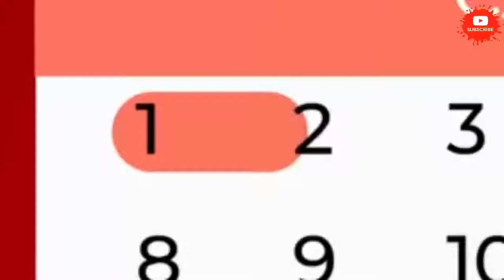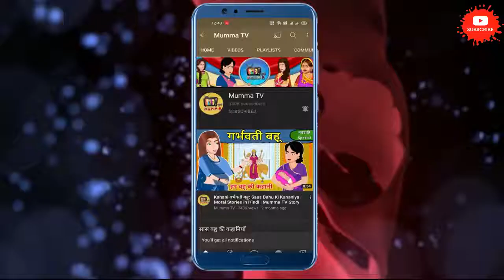Kahani संस्कारी बहू से धोखा : Saas Bahu ki Kahaniya | Stories in Hindi | Moral Stories in Hindi